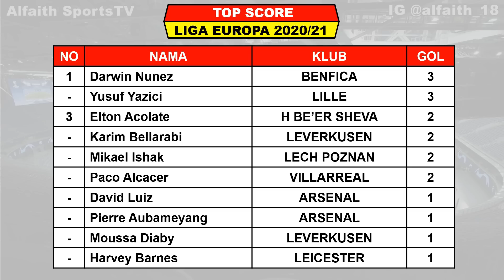Hasil Lengkap Liga Europa Tadi Malam ~ Tottenham VS LASK UEFA Europa League 2020/2021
Hasill liga eropa 2020/2021
Hasil liga eropa semalam
Hasil UEFA Europa League 2020/2021
Hasil Liga Eropa serta daftar top score

Hasil Liga Eropa Matchday 1 Kamis, 22 Oktober 2020
CSKA SOFIA VS CFR
YOUNG BOYS VS AS ROMA
DUNDALK VS MOLDE
RAPID WEIN VS ARSENAL
H BE’ER SHIVA VS SLAVIA PRAHA
LEVERKUSEN VS NICE
LECH VS BENFICA
STANDARD LIEGE VS RANGERS
PAOK VS OMONIA
PSV VS GRANADA
NAPOLI VS AZ ALKMAAR
REJIKA VS REAL SOCIEDAD

Hasil Liga Eropa Matchday 1 Jumat, 23 Oktober 2020
BRAGA VS AEK ATHENA
LEICESTER VS ZORYA
CELTIC VS AC MILAN
SPARTA VS LILLE
MACCABI TA VS QARABAG
VILLARREAL VS SIVASSPOR
LUDOGORETS VS ANTWERP
TOTTENHAM VS LASK
DINAMO ZAGREB VS FEYENOORD
QAC VS CSKA MOSKOW
HOFFENHEIM VS CRVENA ZVEZDA
SLOVAN VS GENT

TOP SCORE
YUSUF YAZICI 3
DARWIN NUNEZ 3

Malu woi copy paste aja kerja lo judulpun lo samain kreativ dikit, thumbnail ga lo comot sekalian wkwkwkwk
- SCTV
- CHAMPIONS TV 1 & 2
- FIRST MEDIA
- PAY TV
- USEETV

liga UEFA europa league 2020/2021
Hasil liga eropa 2020/2021
Jadwal penyisihan liga eropa
UEL 2020/2021
Jadwal liga eropa matchday 1
Liga eropa matchday 1
Liga eropa pekan 1
Hasil liga eropa semifinal
Hasil final europa league
Hasil pertandingan liga Europa tadi malam
Hasil terbaru liga eropa
Hasil liga eropa live sctv
Hasil liga eropa